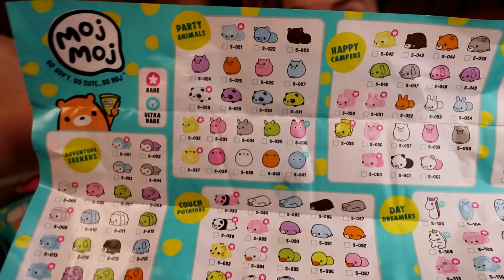MOJ MOJ speciale SQUISHIES testen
Hier vind je meer info over de Moj Moj en waar je ze kan kopen ☺️💕

🌈Volg je mij al dagelijks?

Hi! Ik ben Jade en mijn doel is om mijn kijkers (justies) blij te maken met mijn video’s.
Ik upload verschillende soorten video’s: Vlogs, Verhalen, DIY’s, slijm …
Ik test ook graag populaire spulletjes uit.
Wil je nog meer video’s van mij zien?